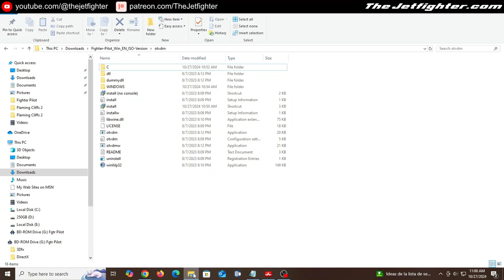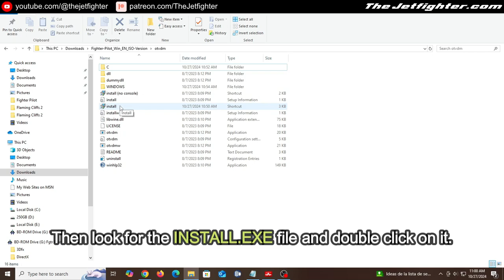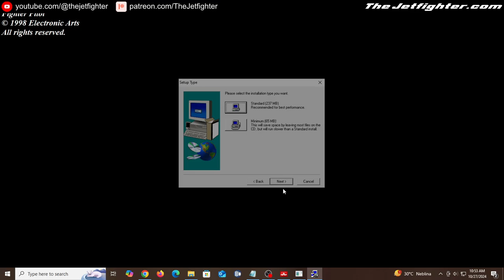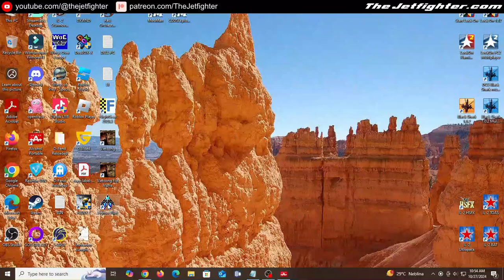How to install Fighter Pilot on Windows 10/11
Fighter Pilot is an arcade-style simulation game published by Electronic Arts in 1998. A game with simplified controls, physics, and tactics allowing beginners to the field to still have fun.

Video chapters:
00:00 What is Fighter Pilot.
00:41 Step 1: OVTDM Installation.
01:18 Step 2: Game Installation.
03:18 Step 3: Enjoy the game.

Support The Jetfighter project in this adventure through the virtual skies!